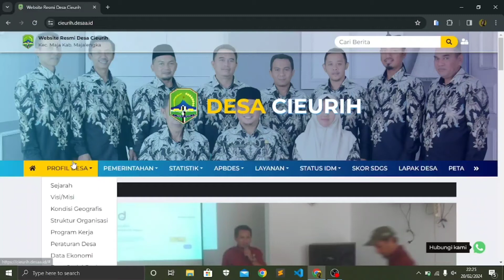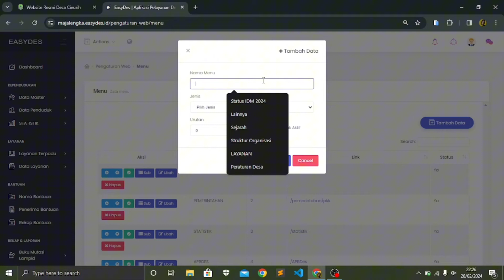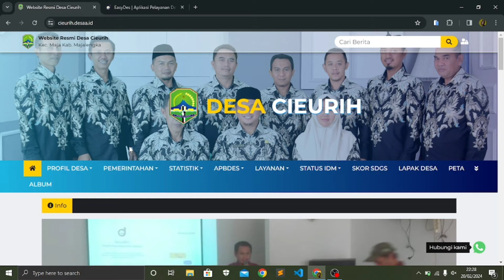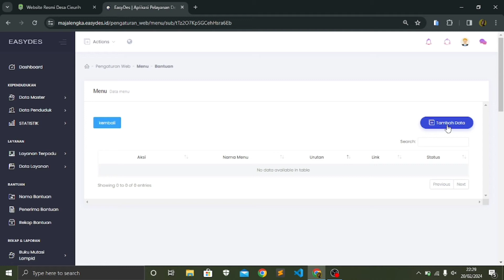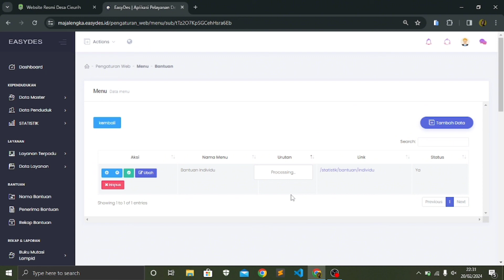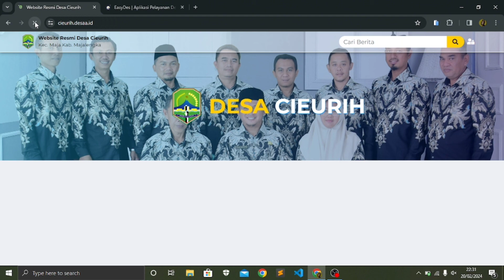Cara Menambahkan Menu Bansos atau Bantuan Pada Website